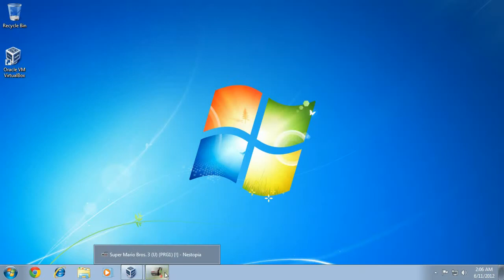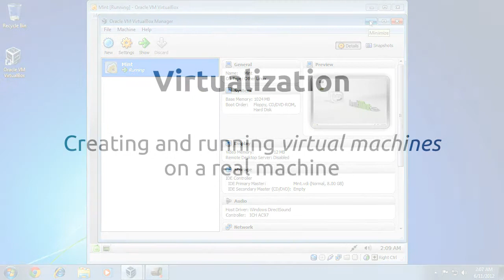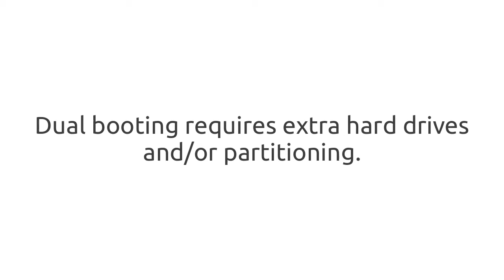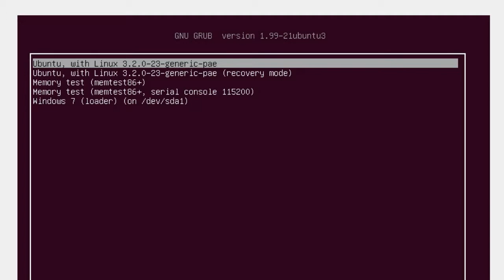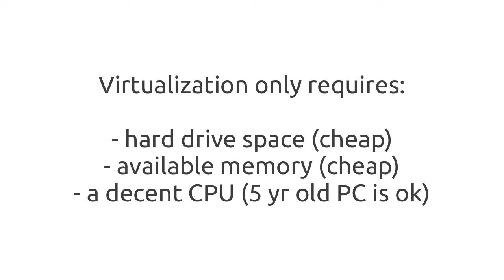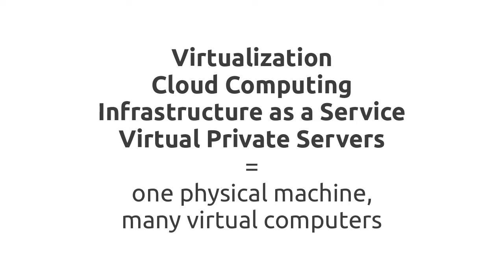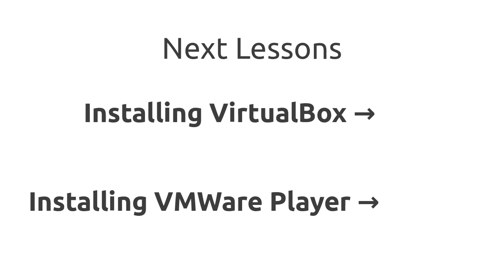Introduction to Virtualization